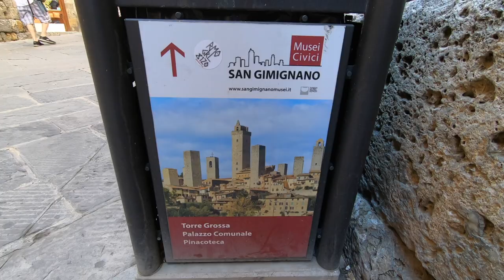Tuscany 2019: 32 Degrees in San Gimignano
Day trip to a historical hilltop town in unbearable temperatures. A lazy stroll is all we could muster.